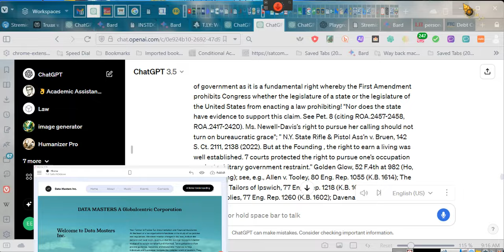~YUSEL EL shout OUT~EeoN 2024 02 04